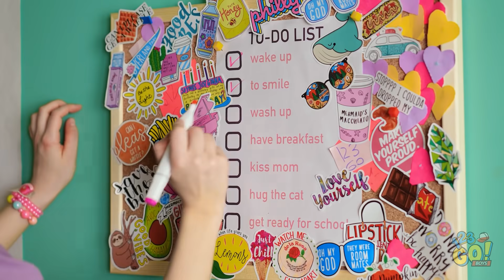E-GIRL KONTRA SOFT GIRL || Śmieszne trendy z TikToka dla rodziny i znajomych od 123 GO! BOYS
Do którego typu dziewczyny wam bliżej? A może jesteście gdzieś pomiędzy? Wyślijcie ten filmik znajomym. Niech też się pośmieją!